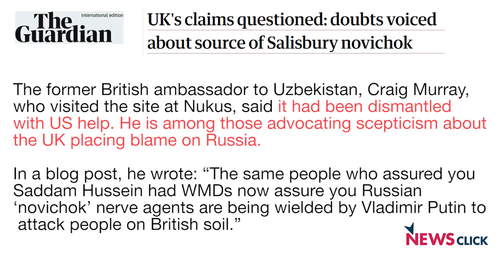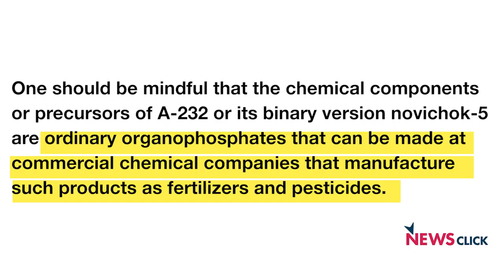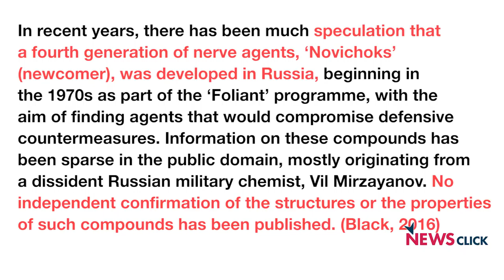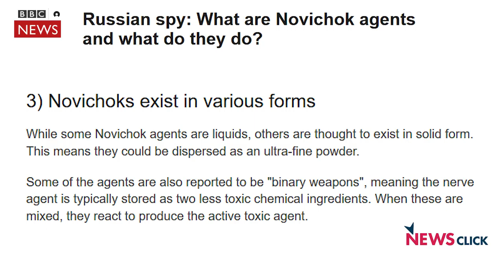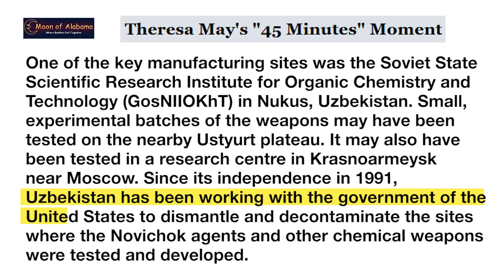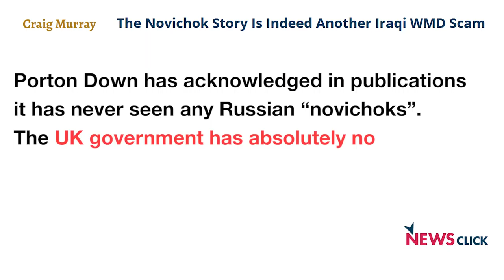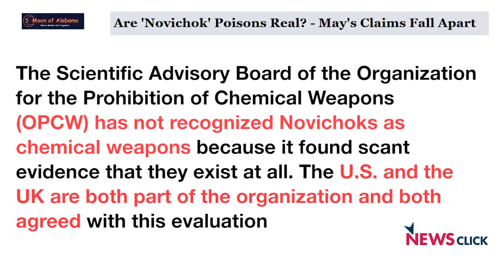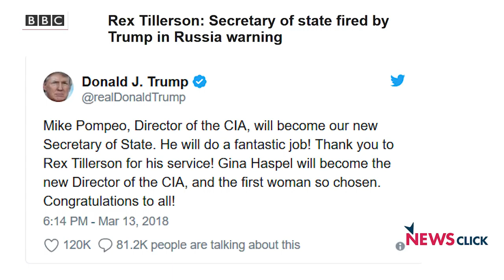UK PM Alleges Russia of Using 'Novichok', Rex Tillerson and Korea Peace Process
UK Prime Minister Theresa May has blamed Russia for using a nerve agent Novichok in the alleged poisoning of ex Russian spy and his daughter, but no evidence of Russian involvement or even the existence of Novichok has been provided. In the United States, Donald Trump has fired Rex Tillerson from the post of Secretary of State. What implications will this have for the Korean peace process?